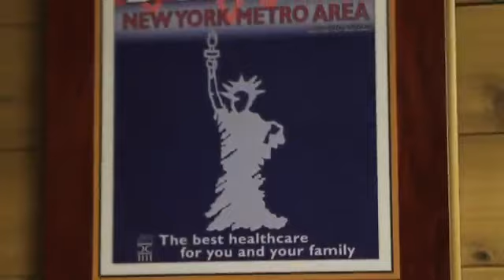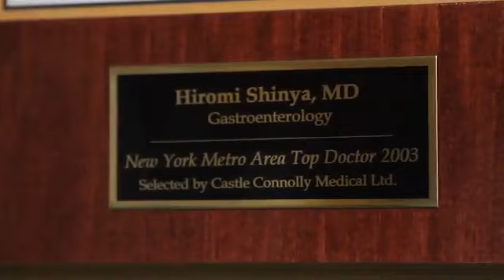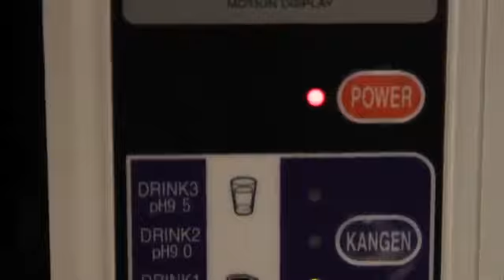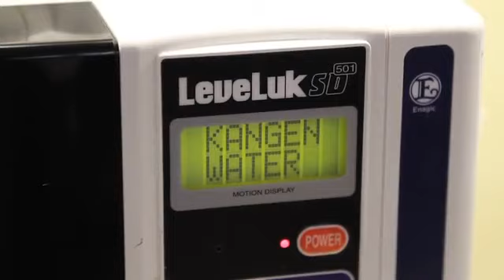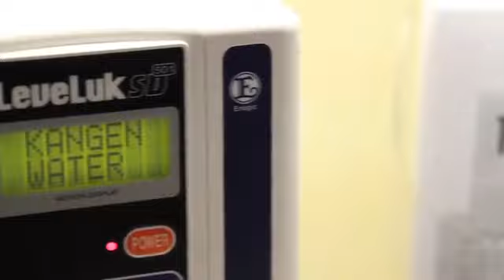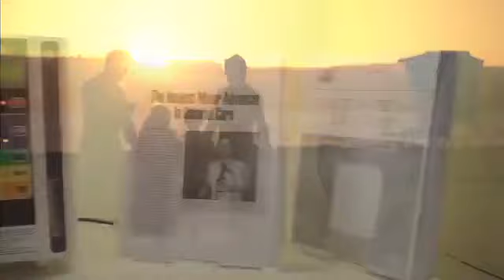World famous Dr. Hiromi Shinya colonoscopy Gastroentrologist recommends Kangen Water #9266678666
Dr. Hiromi Shinya also the Medical Advisor of Enagic USA.
Health/Medical